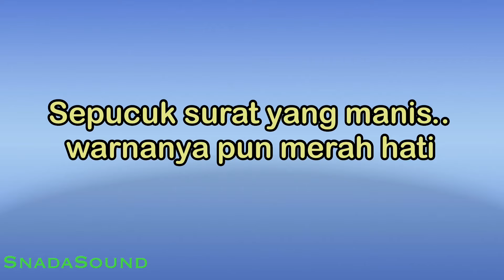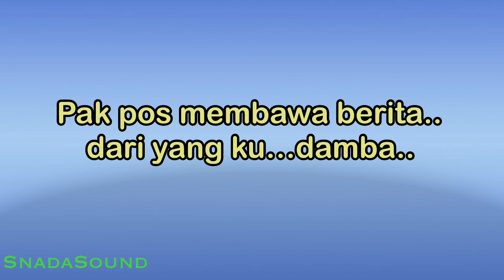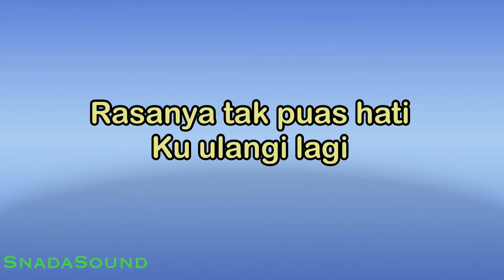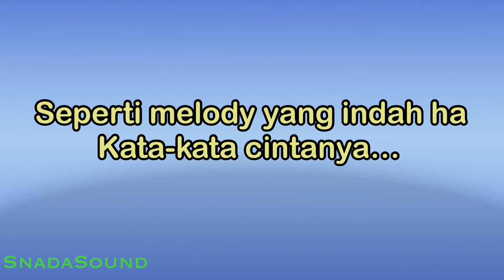SURAT CINTA-Lagu Nostalgia-Vina Panduwinata|KARAOKE NADA WANITA​⁠ -Female-Cewek-Perempuan@UcokkuYasir